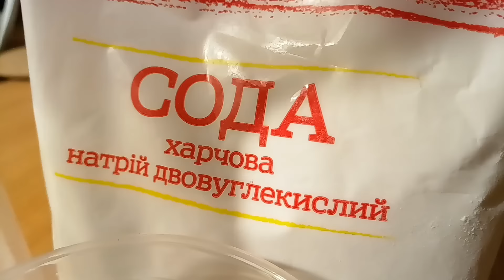DIY Система СО2 для аквариума v.2.0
Доработка системы подачи СО2 в аквариум после нескольких эксперементов с лимонной кислотой и содой.
Или вот вариант из китая Подписываемся на канал! Задаем свои вопросы в коментариях :)